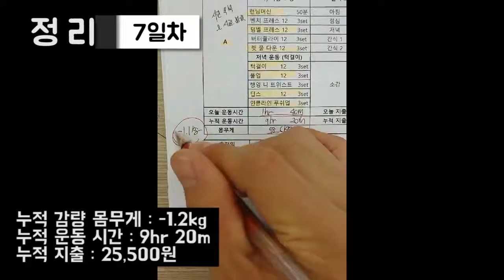나의 다이어트 일기 - 1주차 정리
1주차 다이어트 일기 정리본입니다. :D

인트로 / 점심 / 저녁 / 철봉/ 정리 만 넣었습니다.